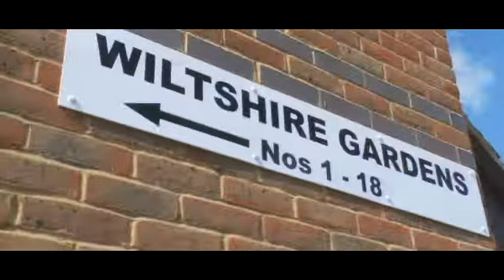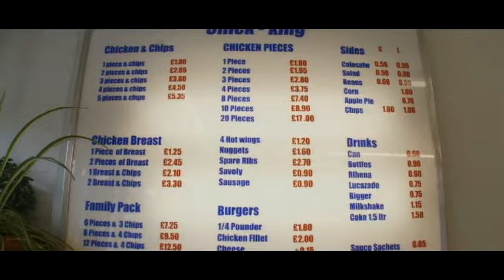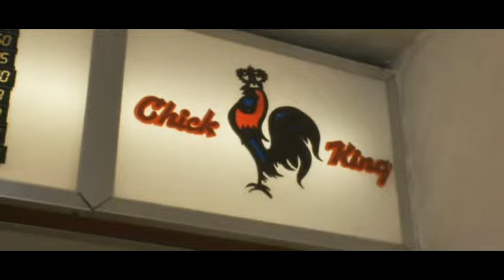Chipmunk - Chip TV - Episode 1 'History'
Music video by Chipmunk performing Chip TV - Episode 1 'History'. (C) 2009 Sony Music Entertainment UK Limited